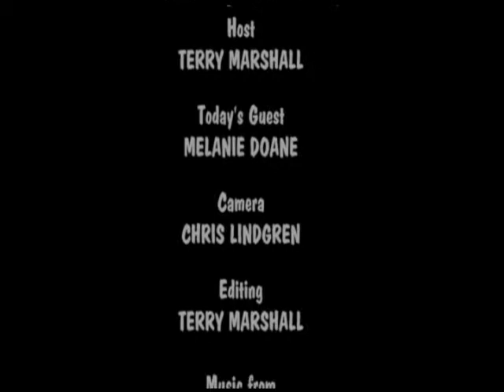Melanie Doane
Video starts at 01.03. Interview Taped in 1999 and thought to have been lost.